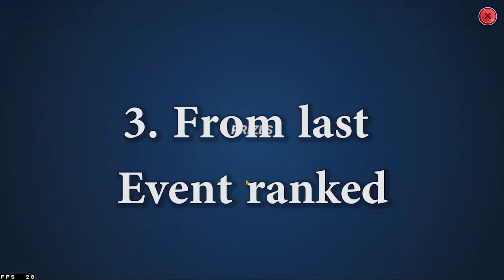Fishing clash - Newest Legendary is so exciting (Open Giant Packs)